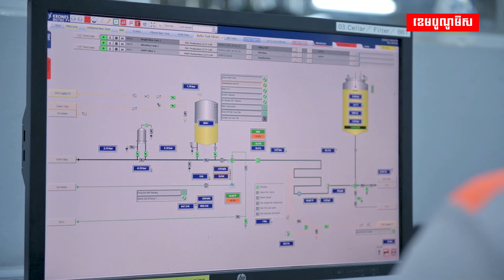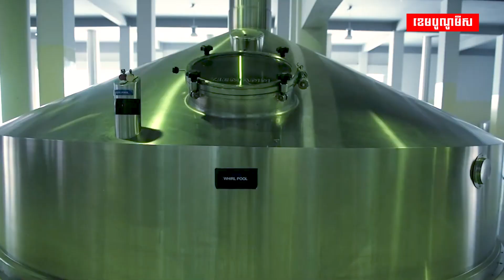ឯកអគ្គរដ្ឋទូតអាល្លឺម៉ង់ភ្ញាក់ផ្អើល និងស្ងើចសរសើរ ក្រុមហ៊ុន ខ្មែរ ប៊ែវើរីជីស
ឯកអគ្គរដ្ឋទូតអាល្លឺម៉ង់ភ្ញាក់ផ្អើល និងស្ងើចសរសើរ ក្រុមហ៊ុន ខ្មែរ ប៊ែវើរីជីស ចំពោះការប្រើប្រាស់គ្រឿងចក្រខ្នាតធំ និងបច្ចេកវិទ្យាស្ដង់ដារអន្តរជាតិ